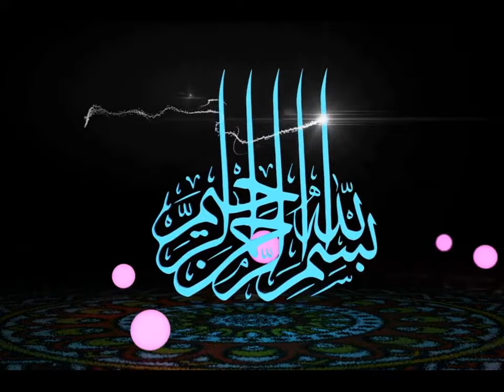السيرة النبوية باللغة الأمهرية 5 ሲራ（የህይወት ታሪክየነብዩ